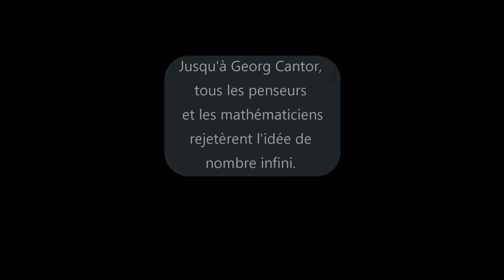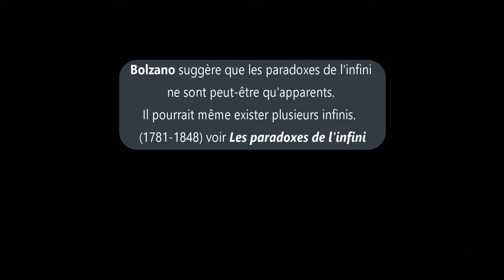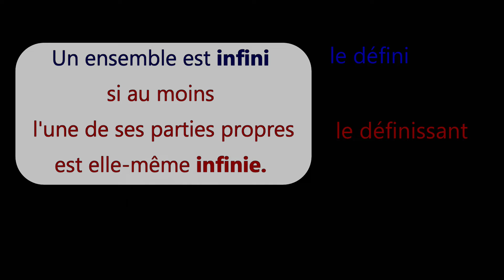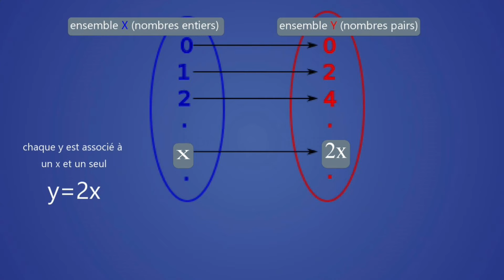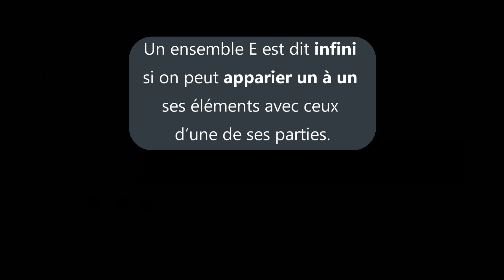Leçon 8* L'infini dénombrable (historique et définition)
En mathématiques on peut manipuler des quantités infinies. Il faut commencer par définir ce qu'est un ensemble infini dénombrable.
00:00 introduction
00:14 l'infini dénombrable
00:44 Les ensembles infinis
01:39 Définition d'un ensemble infini
02:19 comment comparer des ensembles infinis
02:39 comment dénombrer ce qu'on ne peut pas compter ?
03:59 Définition informelle d'un ensemble infini
La définition d'un ensemble infini. Le premier infini c'est l'infini dénombrable.
Contre toute intuition, l’ensemble des nombres entiers est aussi grand que l’ensemble des nombres pairs, ou impairs. On pense souvent que le tout ne peut pas être à la fois plus grand (plus riche en signe) et égal à une de ses parties (même nombre d’éléments). Mais ce n'est pas vrai
Regardez donc cette vidéo